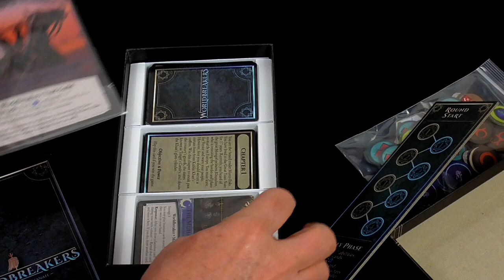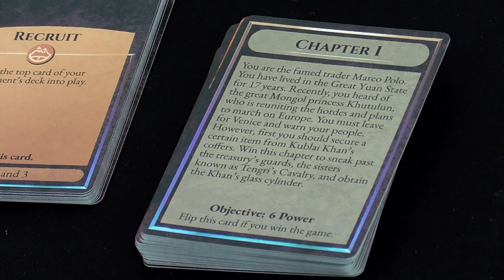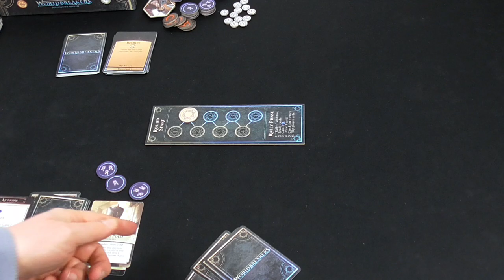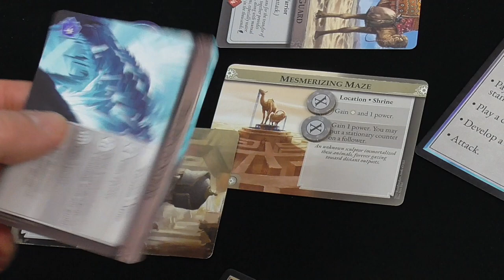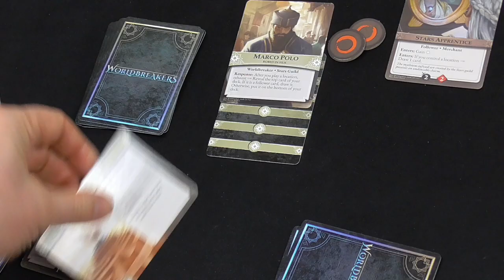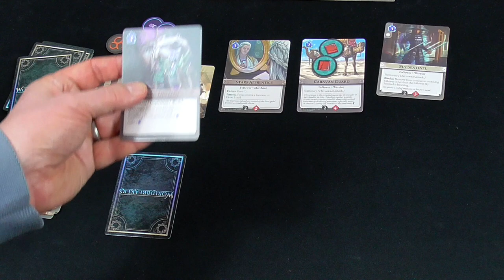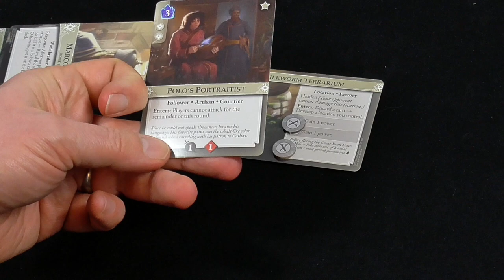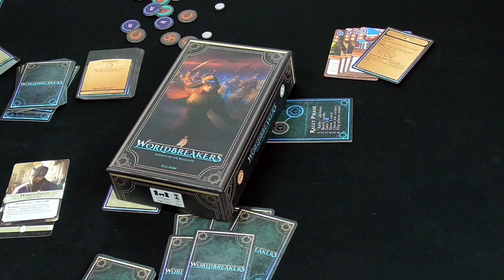Worldbreakers - How to Play & Solo Playthrough